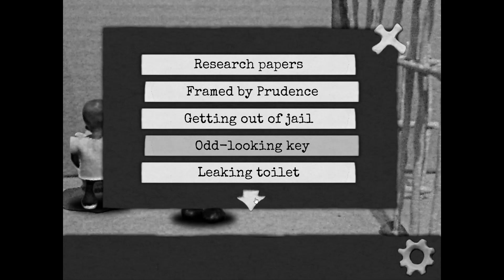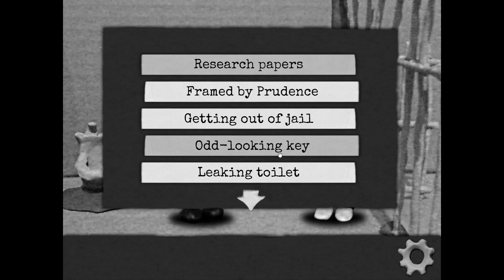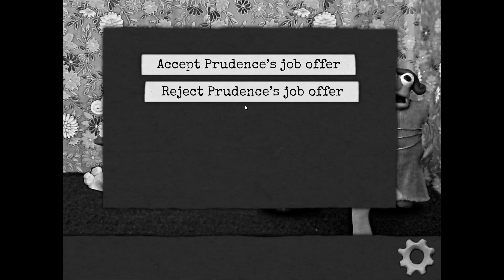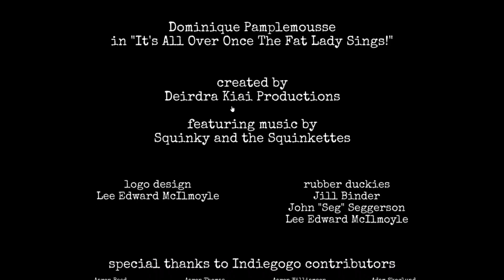Dominique Pamplemousses Part 2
The end of a short and odd game. It's on steam for $0.99.